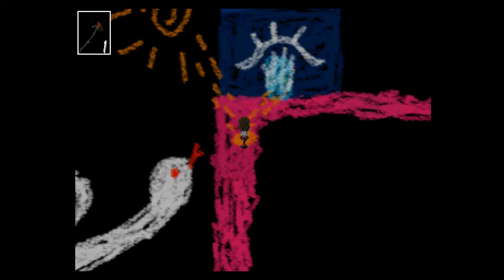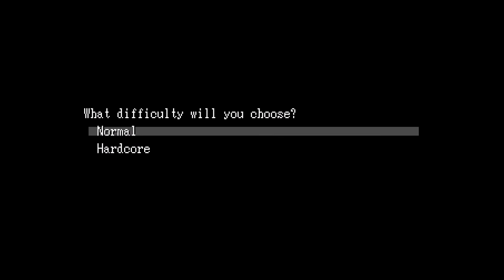IB Harcore Together fovere